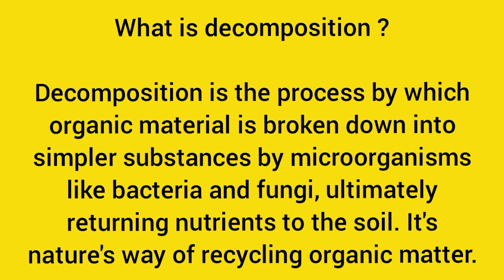What is decomposition | science